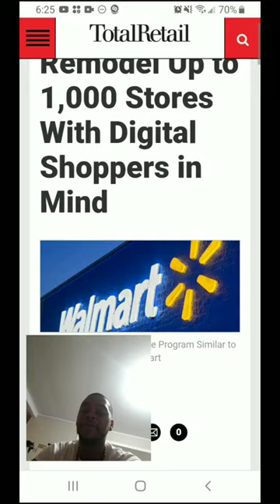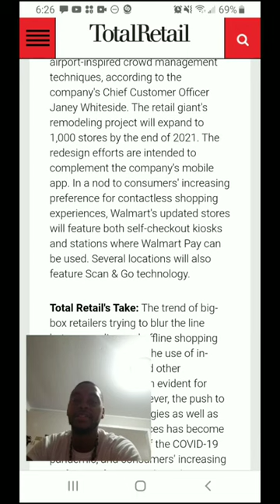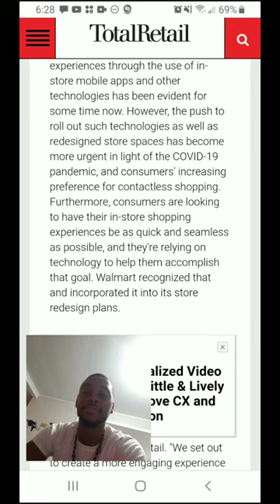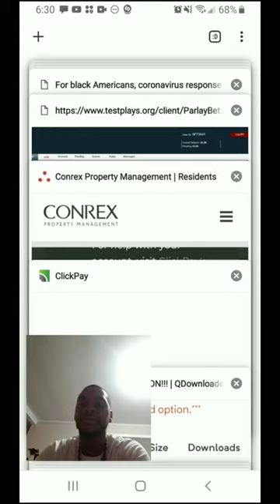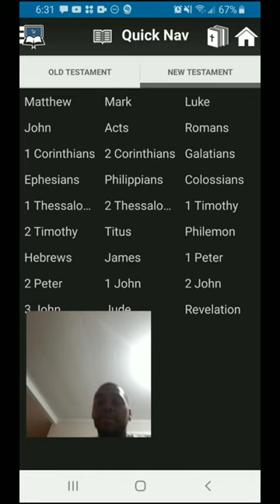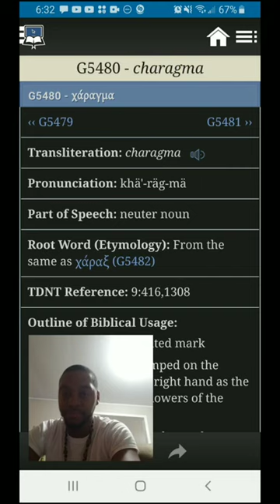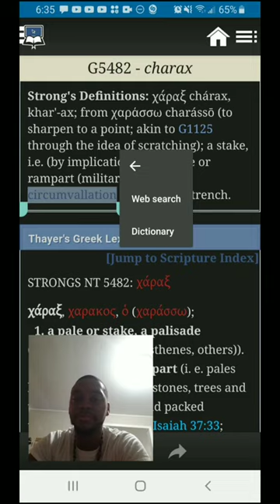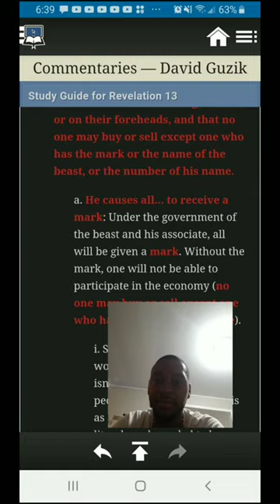You People Are Cattle To The Elites